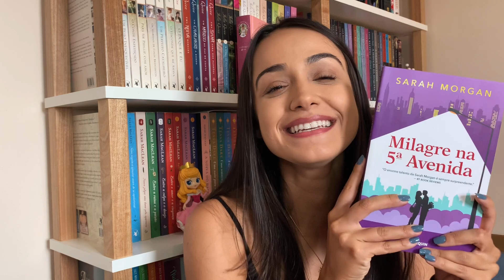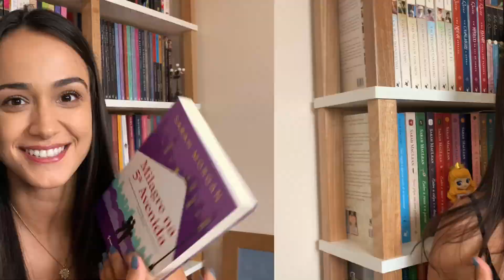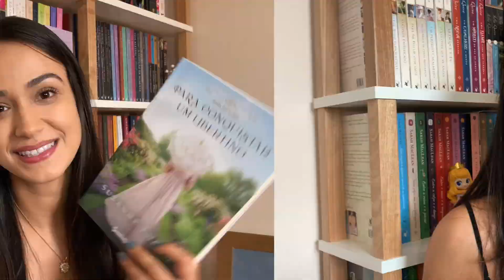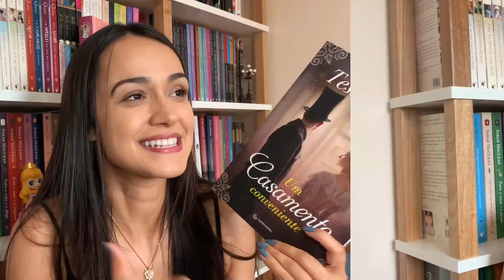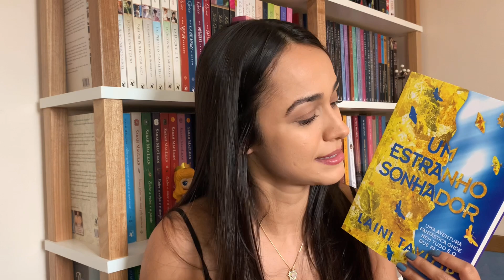TBR DE MAIO - VAMOS DE LEVE PRA NÃO FLOPAR | Os Livros Livram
Hoje é dia de montar as leituras do mês, né?! E pra não dar errado tentei colocar só os livros que realmente estou ansiosa pra ler! Espero que gostem!

📚 Vai comprar? Usa o link do Os Livros Livram e me ajuda pelo amor DO SER SUPERIOR QUE VOCÊ ACREDITAR haha'
A Lâmina da Assassina
Milagre na 5 Avenida
Para conquistar um libertino
Um casamento conveniente
Um estranho sonhador

📚 Compre um Kindle

Kindle Unlimeted